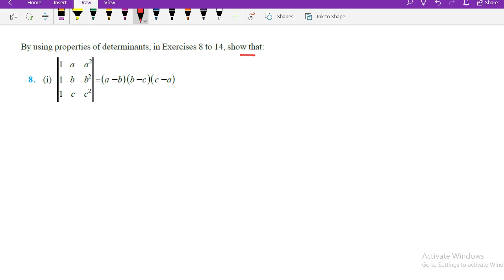Class-12 Chapter 4 Exercise 4.2 # 6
Question 8 and 9 are solved in this video

 Timecodes
0:00 Question 8(i)
6:48 Question 8(ii)
20:10 Question 9